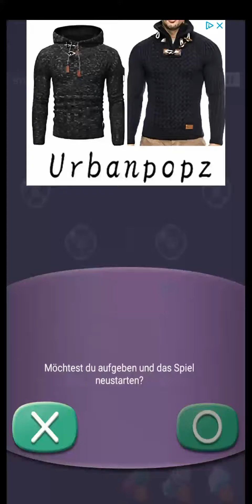Cell Expansion Wars Lvl 656 Walkthrough